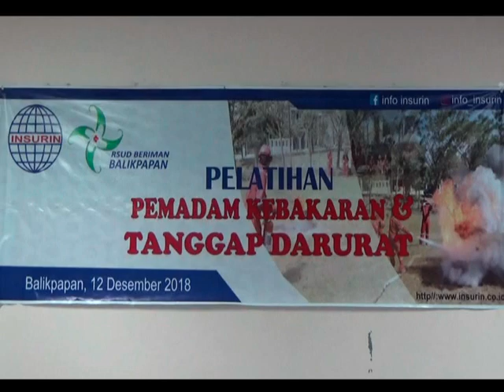RSUD BALIKPAPAN /// GELAR PELATIHAN PEMADAM KEBAKARAN DAN TANGGAP DARURAT